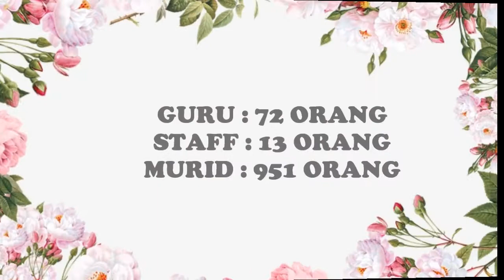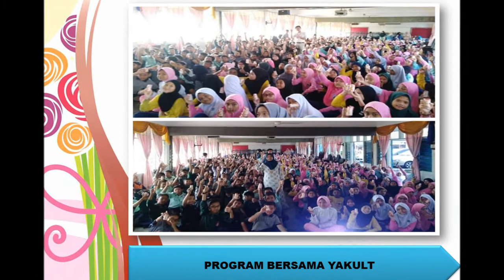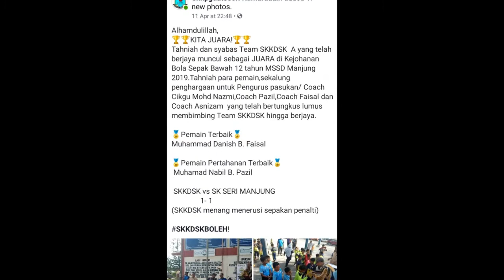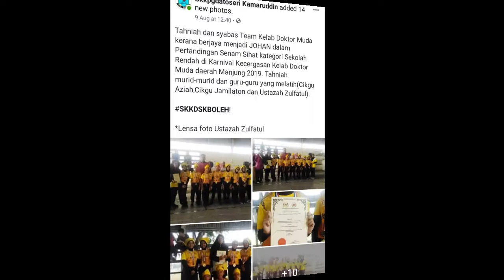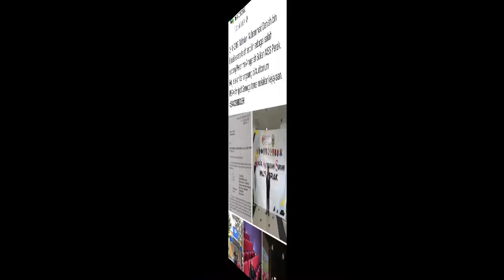HARI APRESIASI 2019 SKKDSK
He's a Pirate (From "Pirates of the Caribbean: The Curse Of the Black Pearl"/Score)
Artist
Klaus Badelt
Writers
Hans Zimmer, Geoff Zanelli, Klaus Badelt
UMG (on behalf of Walt Disney Records); LatinAutor, AMRA, LatinAutor - UMPG, Walt Disney Music Company (Publishing), ASCAP, UMPI, UNIAO BRASILEIRA DE EDITORAS DE MUSICA - UBEM, and 14 Music Rights Societies